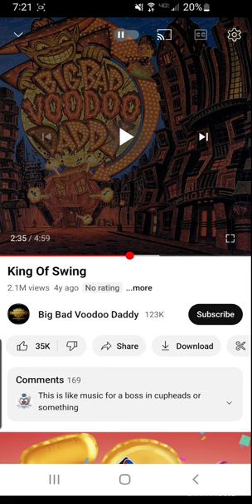senior capstone cut music